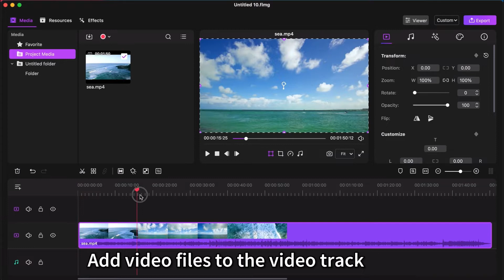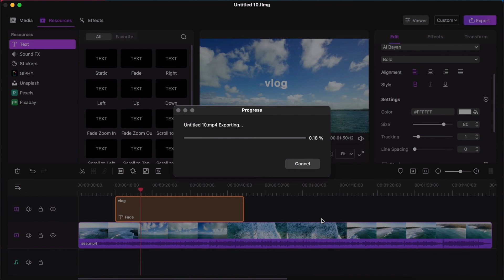How to Add Text to Your Video?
👉In this video, we will show you how to add text to your video.

📍Use Filmage Editor to edit your video easily. As a professional but handy video editing tool, Filmage Video Editor integrates all advanced & basic features, making you create & edit video in minutes even if you’re new to video editing!